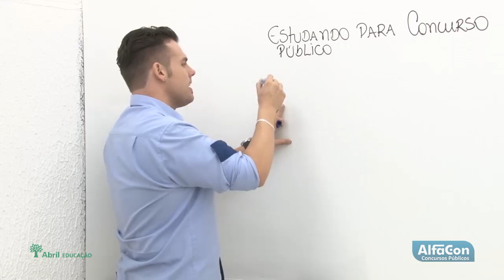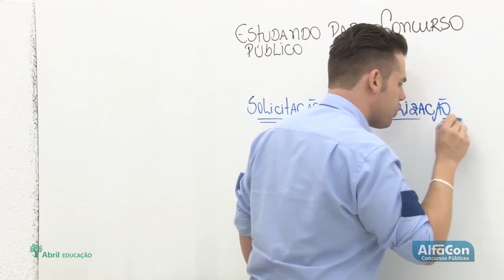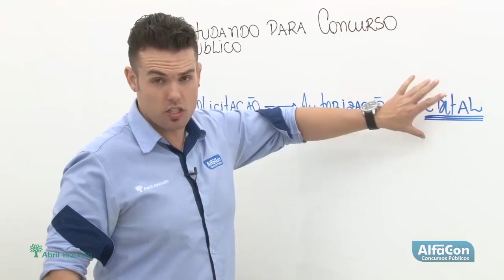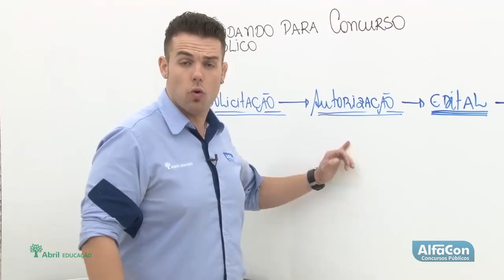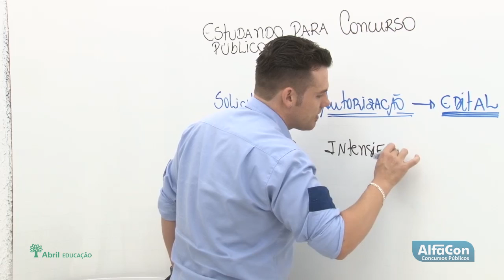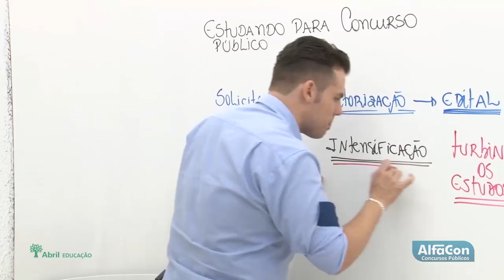Estudando para Concurso Público